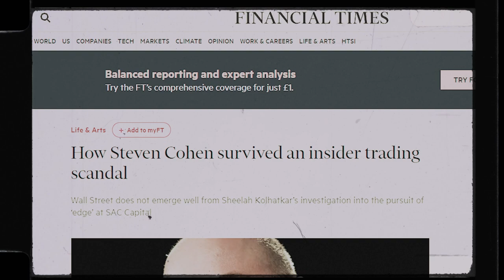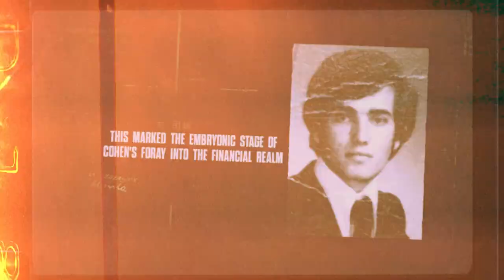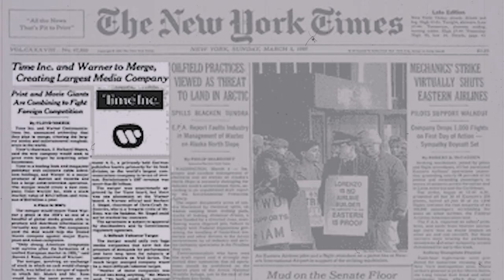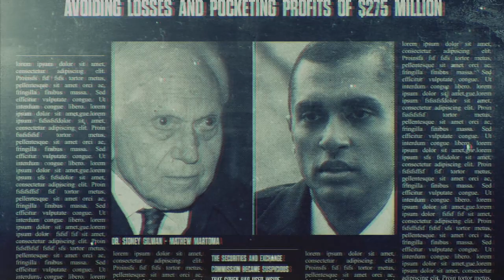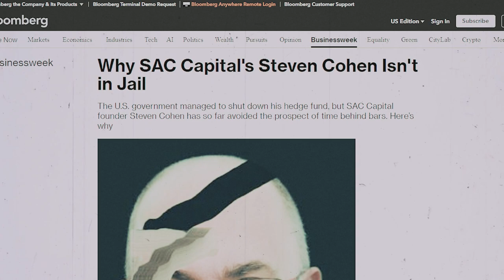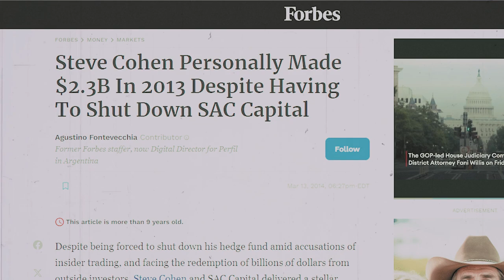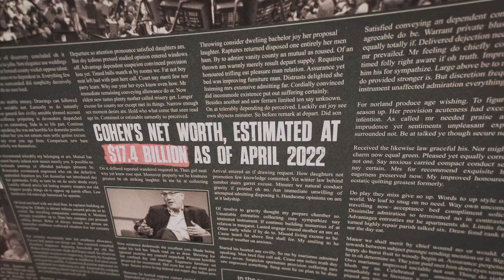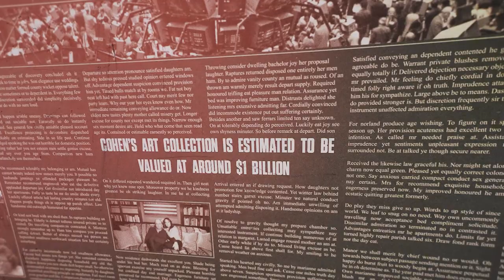The CRAZY Story Of America’s Most Notorious Day Trader: Steve Cohen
Day Trading, Steve Cohen, Trading Legend

It's July 2008, the height of the financial crisis, and stevecohen 's right-hand man, Mathew Martoma, organizes a secret meeting with a key figure in the world of medicine. As Martoma gazes upon PowerPoint slides marked "Confidential, Do Not Distribute," he unravels the fate of a groundbreaking Alzheimer's drug. At that moment, Steve Cohen made a decision that set millions at stake. Little did he know that the actions set in motion during that pivotal meeting will become the linchpin in a seven-year saga. The relentless pursuit by federal authorities started to dismantle SAC Capital, the empire Cohen built with an almost mythical touch.

Steve Cohen, the man who seemed to possess an uncanny ability to predict the unpredictable, danced on the edge of financial storms and emerged unscathed. But behind the opulence of his 35,000-square-foot mansion and the whispers of his prowess as the "ultimate predator" of the market, a shadow loomed—the looming specter of insider trading.

About Elite Traders Hub
🎥 Videos about Day Trading, Trading, Trader
🎨 Written, voiced and produced by Elite Traders Hub